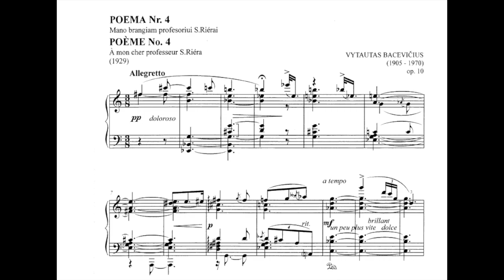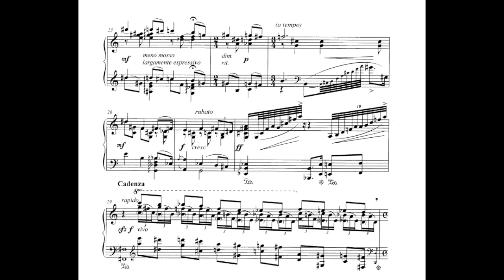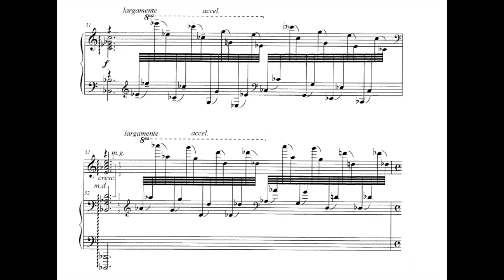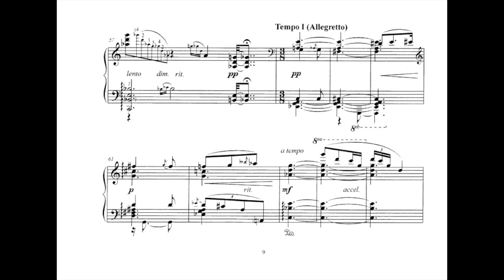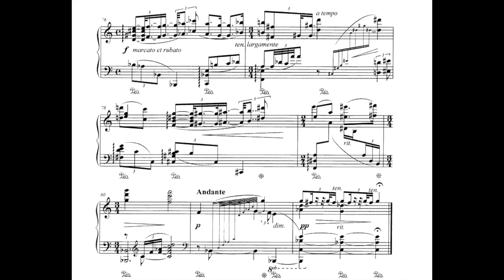Vytautas Bacevičius - Poeme No.4 Op.10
The pianist has several modern recordings of Vytautas Bacevicius works, including his fourth piano concerto, under the Toccata Classics Label. Totally recommended!

Vytautas Bacevičius (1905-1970) was a Lithuanian Composer. Most of his works are in an atonal idiom of his own devising. He developed a theory of 'cosmic music' and came to regard Schoenberg's 12-note music as out-dated, regarding himself as a successor to Scriabin, André Jolivet and Varèse. Bacevičius studied in Łódź, Poland with, among others, Kazimierz Sikorski and moved to Kaunas in Lithuania in 1926. In 1927 he went to Paris where he studied composition with Nikolai Tcherepnin. He was the first Lithuanian composer, who leads towards contemporary European music culture. Vytautas Bacevičius is credited for composing the first Lithuanian concerto for piano, and one of the first Lithuanian ballets.

His early works, written during his study years, were still influenced by romanticism and impressionism. In 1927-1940, so called the "Lithuanian period", Bacevičius turned toward constructivist approach, often employing a principle of contrasting organisation of musical material. Works, composed during this period, show influence of expressionism ("Poème électrique"). At the time Bacevičius began working on "Words" (mot) - a new genre of instrumental chamber music, invented by the composer himself (composed seven pieces). During these productive years Bacevičius composed an opera, a ballet, 2 concertos for piano and orchestra, other symphonic works. After settling in the USA, in the thirties and forties his music became more moderate displaying neo-classical features (Sonata for piano No.3).

The fifties and sixties marked new so called "cosmic period". "Symphonie cosmique", "Graphique" for symphony orchestra, "Poème cosmique" for piano and "Rayons cosmiques" for organ are among his most significant works of this period. In his letters Bacevičius contemplated the unity between the idea of absolute music ("music itself is the essence") and cosmological nature of the process of music composition. He saw the idea of cosmic music as a universal music, a phenomenon that is elevated above the material world: "Music as a symbol of Supreme Mind reaches the nucleus and the springs of the Universe and in that it signifies the creator". Aiming to create incorporeal, immaterial music ("Poème cosmique" for piano, "Rayons cosmiques" for organ) the composer abandoned bar lines in his last opuses, while the notation of "Graphique" comes close to graphical scores.